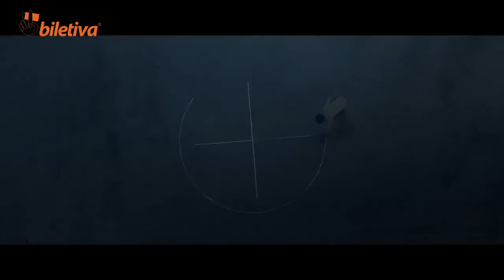Bedenimi Kaybettim / I Lost My Body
Jérémy Clapin'in yönettiği I Lost My Body, Paris'te bir laboratuvardan kaçıp ait olduğu bedeni arayan bir kesik el ile kütüphaneci Gabrielle ve kurye Naoufel'in aşk hikâyesini kesiştiren ilgi çekici anlatısıyla bu yılın övgülere mazhar olan animasyonlarından biri.